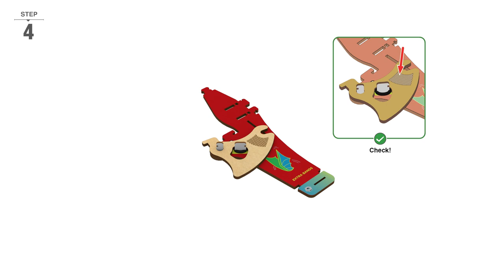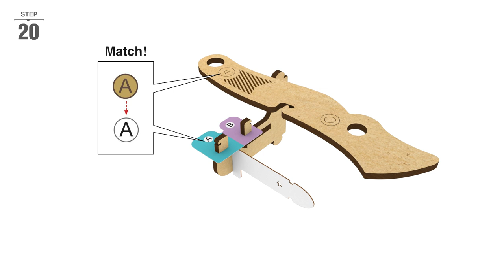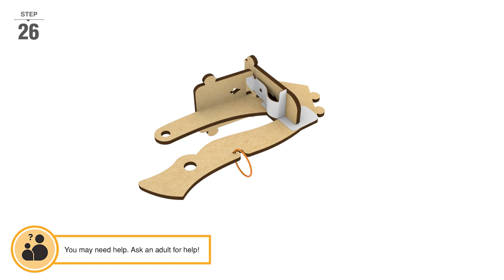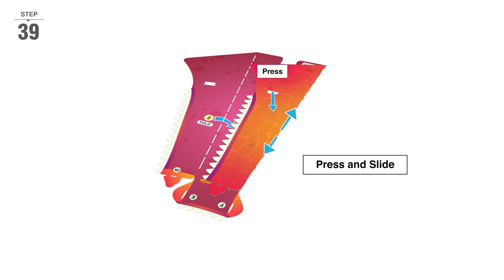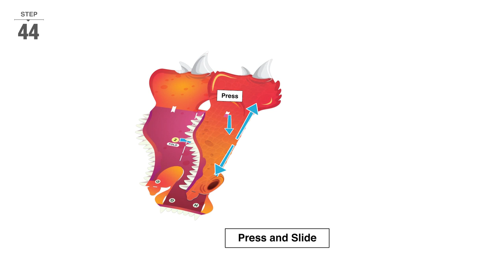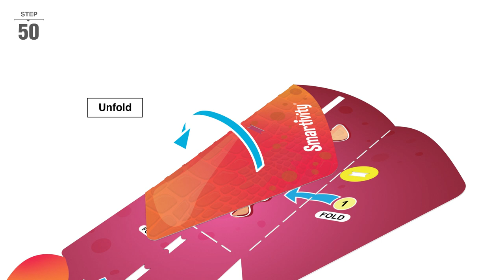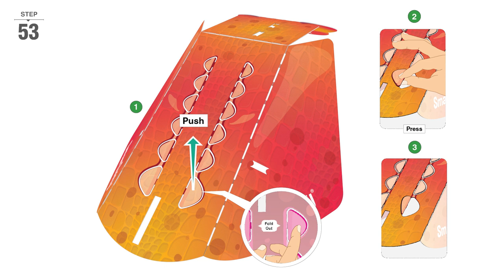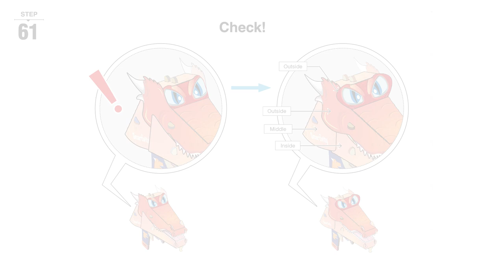Mech-Beasts | How To Make | Smartivity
Dive into a realm of thrilling excitement with our Mech Beasts.

From the majestic flight of dragons to the wild antics of flying dinosaurs, join in the fun as imagination takes center stage. Experience the thrill of friendship and the joy of exploration. Let the adventure begin!